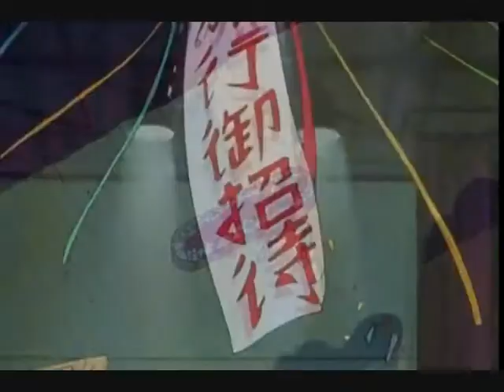Ranma y Akane - Love Story (Sub Español)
Hola!
Bueno ya que me preguntaron cómo hacer subtítulos, y subirlos, y tomando en cuenta que a mí me costó mucho encontrar una forma relativamente fácil de hacerlo, les contare como lo hice iop.

Hay tres formas, y no necesitas instalar ningún programa en tu pc.

1.Creando tus propios subtítulos.
Como les dije antes, no necesitan instalar ningún programa, solo necesitan ingresar a la página y acceder a su cuenta, si ya tienen cuenta en Youtube pueden entrar con ella.
En la parte derecha de la página aparece un cuadro llamado Import a Video for Captioning, tienen dos opciones
-Personal Video- Son los videos que tienen agregados en tu cuenta de Youtube.
-Specific Video- Que puede ser cualquier video de la página de Youtube.
Enseguida escogen el video que quieren subtitular pinchan Editar y le van agregando las frases según el tiempo haciendo click en el botón Add caption y finalizan con Save caption, para guardar su proyecto van a publish. Entonces deciden si quieren publicarlo en Youtube, guardarlo en su pc, copiarlo, etc.

2.Hacerlos con tu blog de notas.
Es fácil pero toma tiempo, debes anotar los tiempos en los que aparecen las frases y cuando termines los guardas con la extensión .srt. Les dejo un ejemplo, pueden copiarlo y probarlo para que vean cómo funciona:
1
00:00:00.000 --* 00:01:00.000
Hola!

2
00:02:00.000 --* 00:03:00.000
Chau!

// Donde escribí * debe ir una flecha apuntando hacia la derecha, Youtube no me dejo escribirla :S
// Vas numerando cada frase. Para mantener el orden.
// hh:mm:ss.ss, forma de escribir los tiempos.
// Frase, no debe finalizar con un espacio.
// Salto obligado.

3.Descárgalos los subtítulos listos!!!
Bueno esto es mucho más fácil que el anterior, van a la página y buscan la canción que quieren, (ej. Lady gaga srt) srt es la extensión de los subtítulos, estos archivos los suben los mismos usuarios así que puede que no encuentres todos los que buscas. Al descargarlos puedes editarlos siguiendo los pasos anteriores.

Saludos!

PD1: Escribo bastante complicado, ojala les haya quedado algo claro.
PD2: Si tienen alguna pregunta o algo que agregar no duden en escribirme :D!
PD3: Vean mis otros videos XD

Video editado del capitulo 39 "Quién besara a Akane?"

Trate de hacer que calzara con la letra de la canción ojala les guste :D
saluditos!